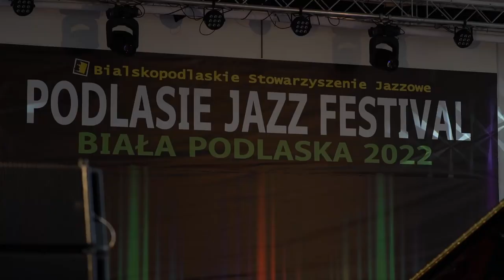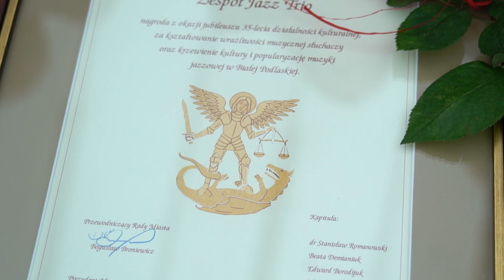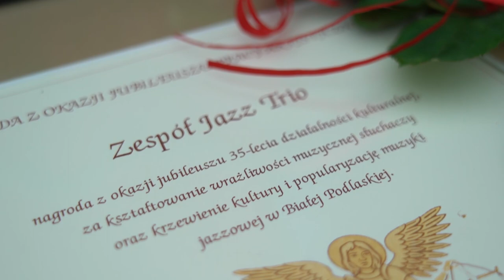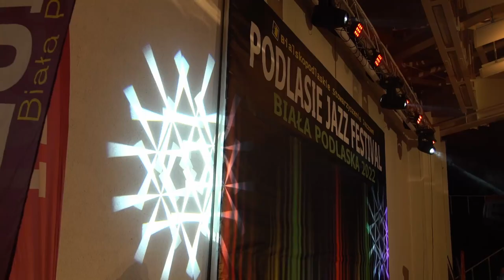Muzyczne uniesienia na 21. Podlasie Jazz Festival | Radio Biper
W dniach 20-21 sierpnia, na deskach amfiteatru w Białej Podlaskiej odbyła się 21. edycja Podlasie Jazz Festival.